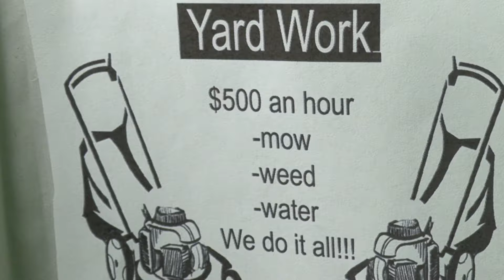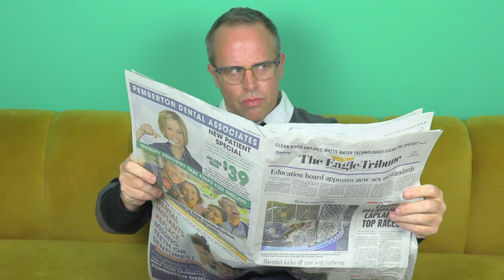Owner Catches Dogs Using Power Tools! Funny Dogs Maymo, Potpie & Indie Do Yard Work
Watch Funny Dogs Maymo, Potpie, Indie and Penny Get Caught Using Power Tools as They Show You How to do Yard Work! These cute dogs' owner is lamenting how expensive yard work is, and how he wishes the cute beagles could do yard work for him. little does he know, the dogs understand what he says and they do exactly as he's wished...with a twist. Each dog takes a different power tool and shows viewers how to do yard work in only the way dogs can do it. Try not to laugh as you watch Maymo mowing the lawn, Potpie prune flowers and Indie use a leaf blower!